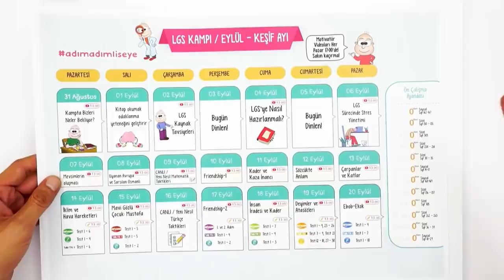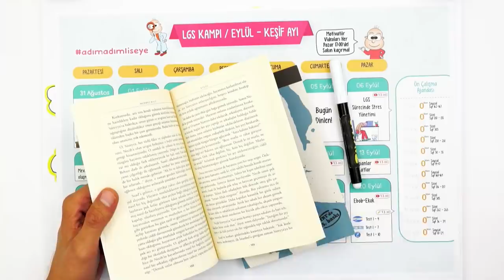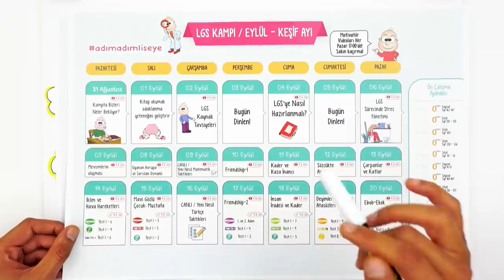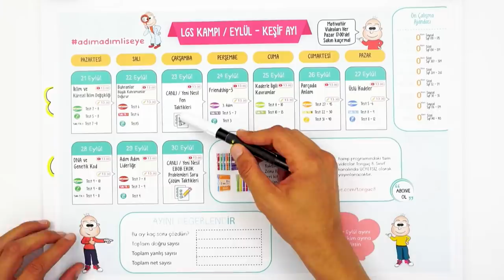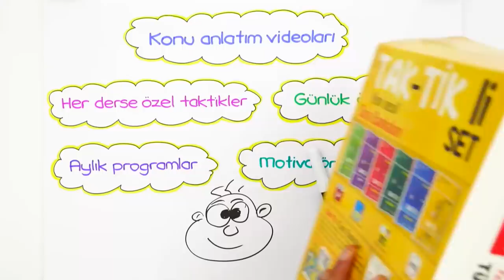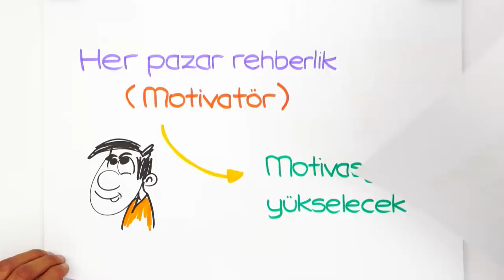Kampta Bizi Neler Bekliyor?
2021LGSKampı başladı! Peki kampta bizi neler bekliyor? Hepsi ve daha fazlası için bu videoyu sakın kaçırma!